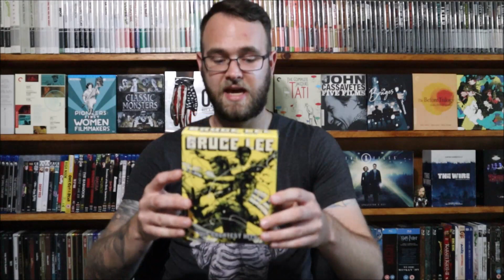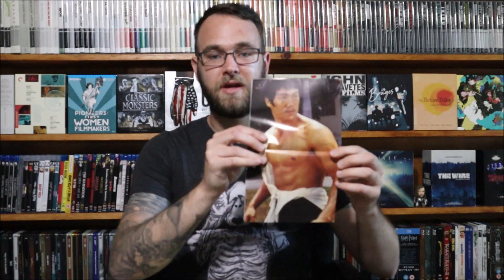Barnes and Noble Criterion Recommendations/Bruce Lee Box Set Unboxing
Unfortunately, most of the films are out of stock online, but I have some recommendations for you that are still in stock (in time of recording) and an unboxing of the gorgeous Bruce Lee: His Greatest Hits boxset. What did you pick up for the sale?

Apologies for a little dip in the picture quality (I recorded 3 other times and the audio was erased from each, so this was the best of the 4).